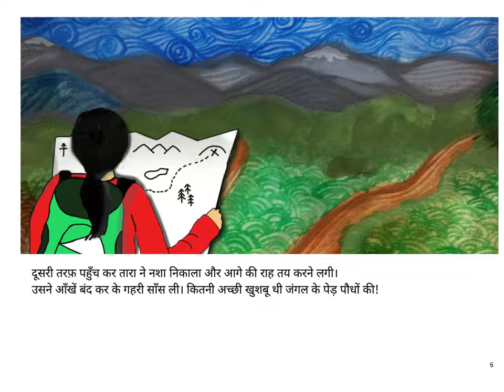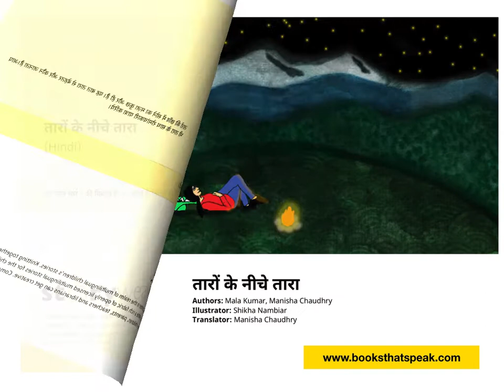Taaron ke Niche Taara (Tara Finds Her Stars) - Hindi Story - Pratham Books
Do you like sleeping under the stars? Tara does! Join her as she makes an exciting journey.

Story written by Mala Kumar & Manisha Chaudhry, translated into Hindi by Manisha Chaudhry and published by Pratham Books. Narrated by Asawari Doshi